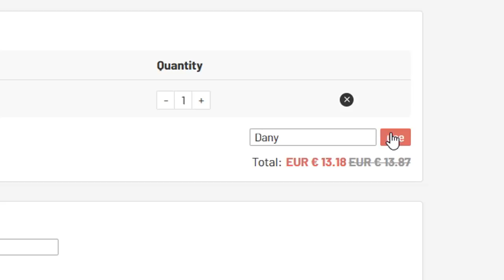El MEJOR SKILLER de la BUNDESLIGA! Jadon Sancho POTM es una LOCURA